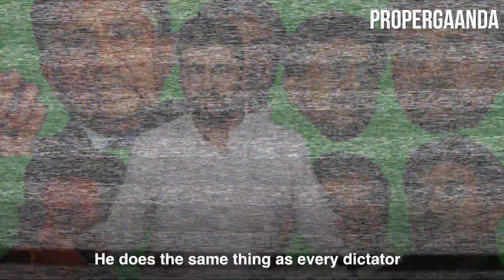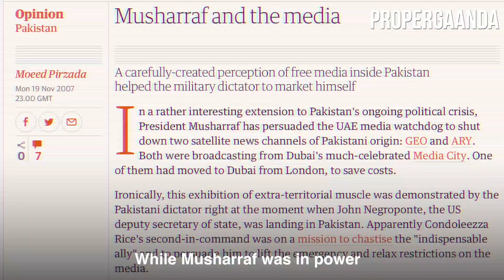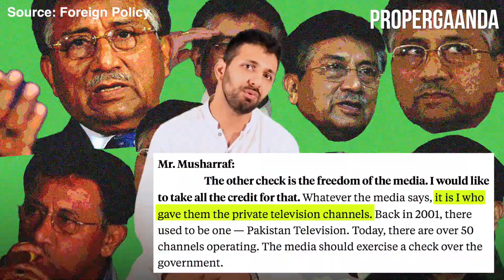Musharraf The Man PART ONE | Political Blunders | ProperGaanda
Political Blunders is back with its 5th episode (Part One) featuring none other than the charismatic but highly problematic General Pervez Musharraf.

Part 2 comes out tomorrow!